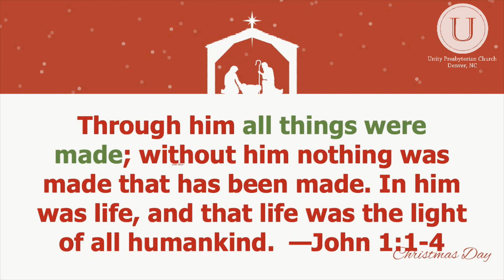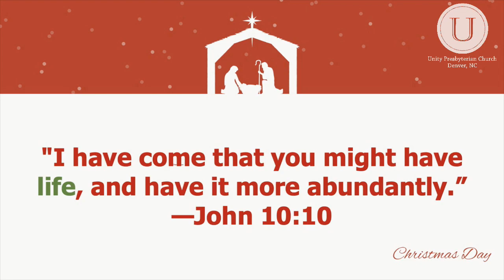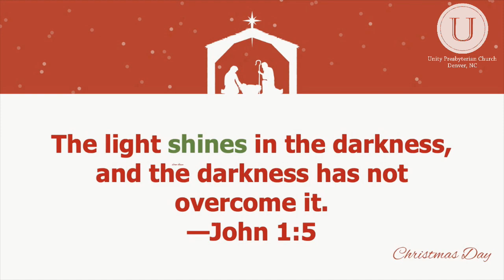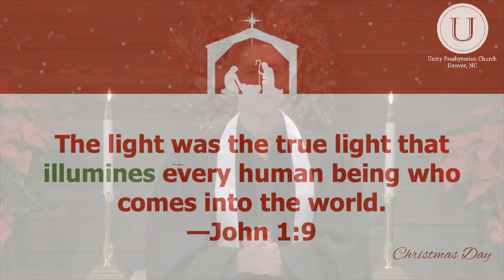Merry Christmas!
It's Christmas Day - what gift did you receive today? Did you get the gift you wanted? Pastor David tells us all about the gift of light and life that was given to us on Christmas.